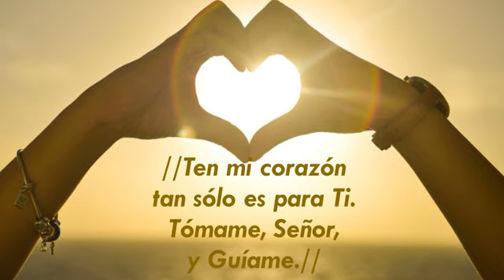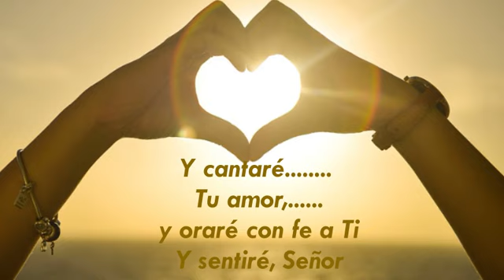Ten mi corazón